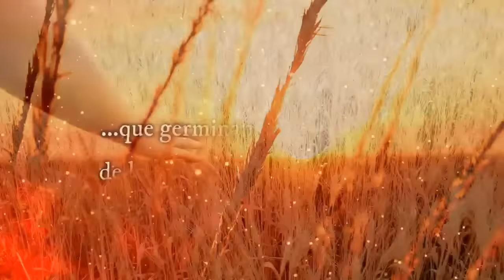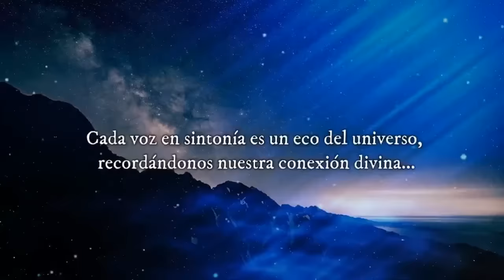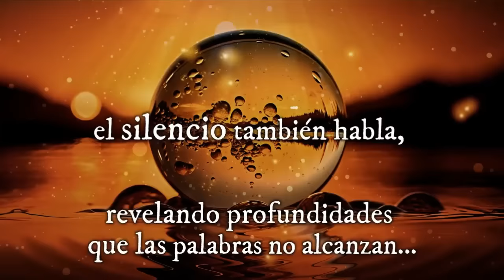LA DESTRUCCIÓN DE LAS RELIGIONES con ArleQuín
ArleQuín...LA DESTRUCCIÓN DE LAS RELIGIONES...tertulias en Sintonía con Nieves Martínez
¿Que nos trae este nuevo ciclo a la humanidad? ¿Que esperar con esta caida y prohibiciones? ¿ Como afectaran nuestras vidas los proximos eventos?  ¿Habra libertad para la humanidad prontamente?
Te lo contamos todo aqui bella alma
Valiosisima Información, Acompañanos, te veo

Musica Original y edicion de video: Jezabel Martínez Fabra

CURSOS ONLINE NIEVES:
¡Sanación y Consciencia en Sintonía con el Ser! 🌟 Descubre el poder transformador de la Sanación Cuántica y la Consciencia en este viaje hacia tu plenitud interior.

🔮 Módulo 1: Sanación Cuántica
Sumérgete en el universo cuántico y eleva tus frecuencias energéticas para equilibrar, limpiar y reprogramar tus células a niveles profundos. Libérate de cargas ancestrales y encuentra la armonía en cuerpo, mente y espíritu.

🌿 Módulo 2: Consciencia en Sintonía con el Ser
Activamos nuestra divinidad interior, integramos polaridades y nos unificamos con nuestro Ser en una danza de consciencia y expansión. ¡Reconcíliate con tu pasado y abraza la unidad en el presente!

📅 Fechas: Inicio el 2 de julio. Sesiones quincenales, martes a las 9:30 am (CDMX).

🌺 ¡Únete a esta transformadora experiencia! 🌺

Gracias infinitas